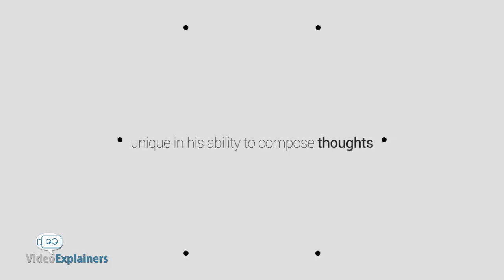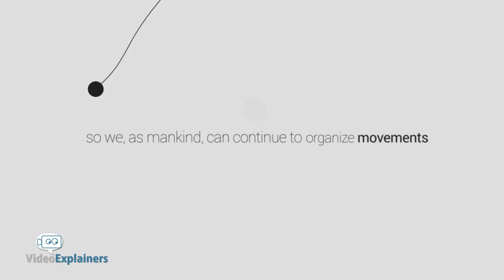Project Thre Kickstarter - Motion Graphics by Video Explainers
Project Thre is a project at Kickstarter focused on empowering Mankind and driving change.

About VideoExplainers:
Video Explainers is an animated video production company based in New York. We have created over 1500+ animated videos promoting businesses, Products, Brands, events, campaigns and a lot more.  We are operating globally and it’s always fun to help businesses become one of the most talked-about brands. In the last year alone, we have produced more than 370 quality videos for amazing companies. We have created explainer videos for companies like NASA, Coca Cola, Microsoft, HP, AVG, Comodo & more.